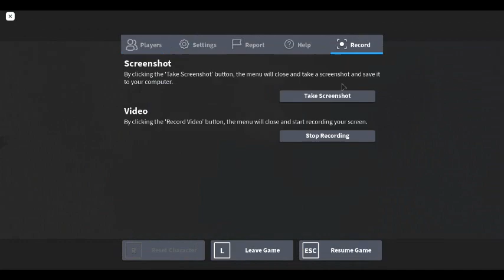Lil Nas X Concert Experience By Roblox Arena Events Part 2